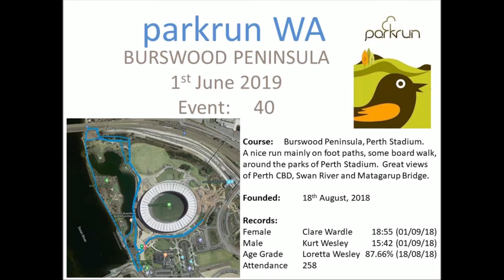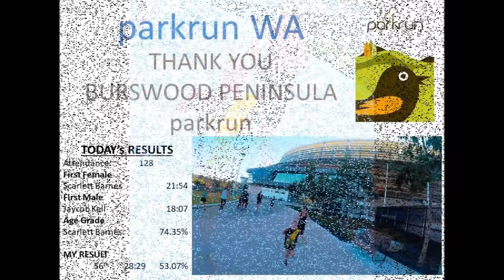Burswood Peninsula parkrun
Burswood Peninsula, Perth Stadium.
A nice run mainly on footpaths, some boardwalk, around the parks of Perth Stadium.  Great views of Perth CBD, Swan River and Matagarup Bridge.
Football was a must theme for this venue but also some Game of Thrones in the mix.